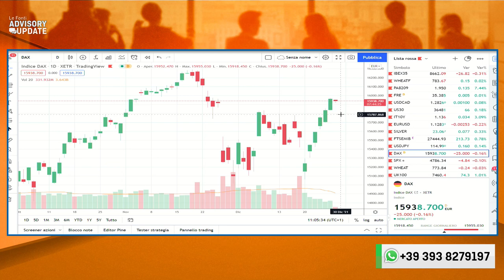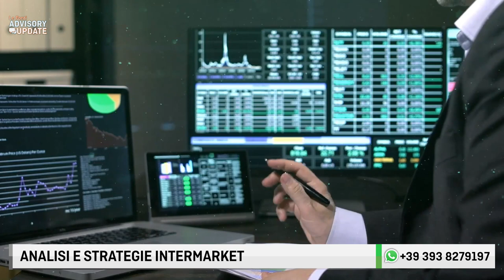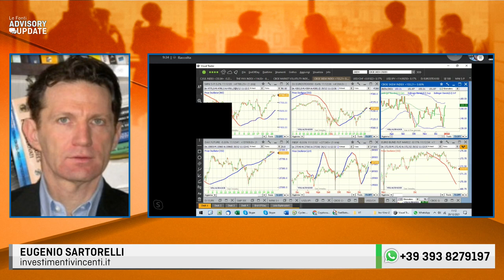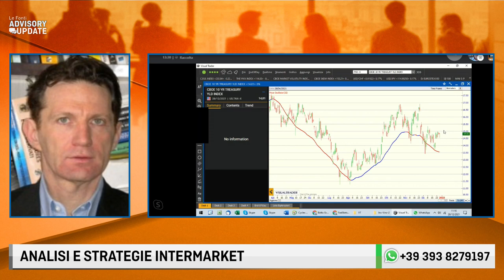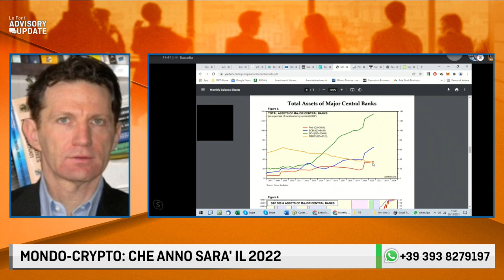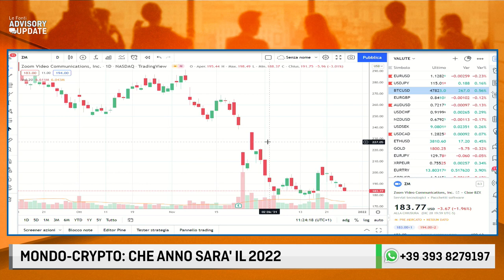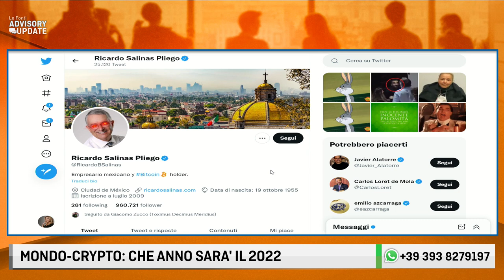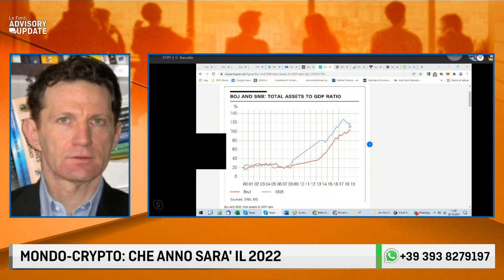LE FONTI ADVISORY UPDATE - ANALISI E STRATEGIE INTERMARKET con EUGENIO SARTORELLI